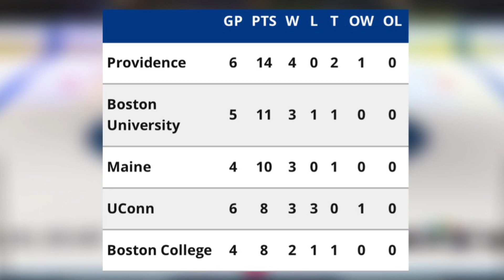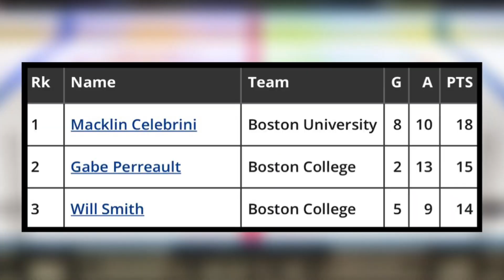HUGE UPDATE New York Rangers TOP PROSPECT Gabe Perreault!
New York Rangers 1st round pick from the 2023 draft is off to a great start in his freshman season for Boston College Eagles.